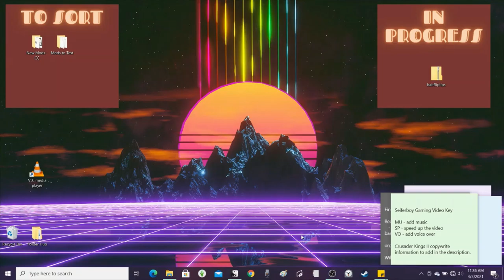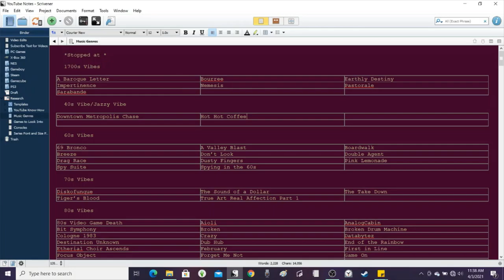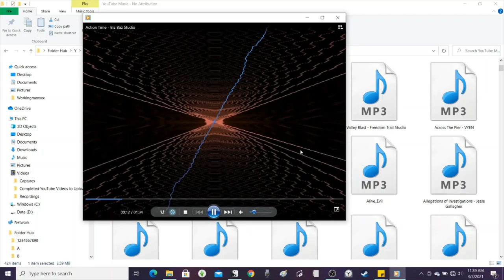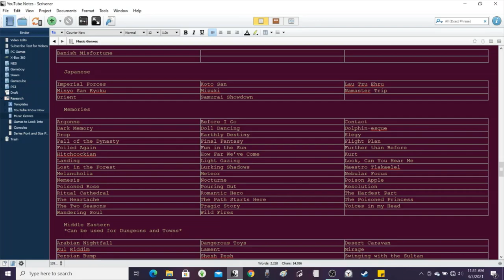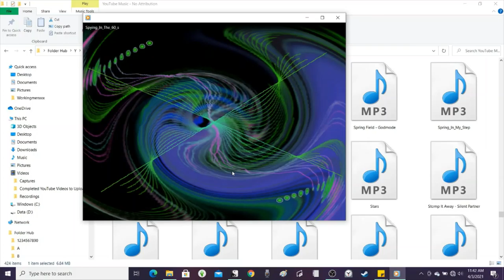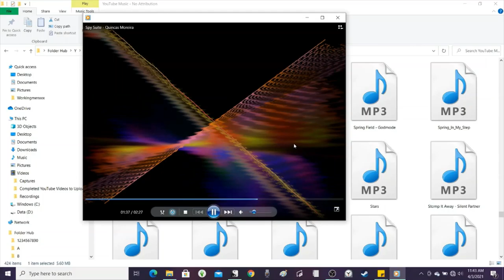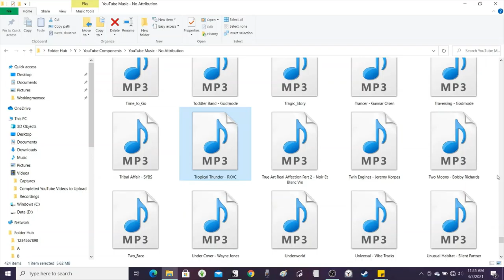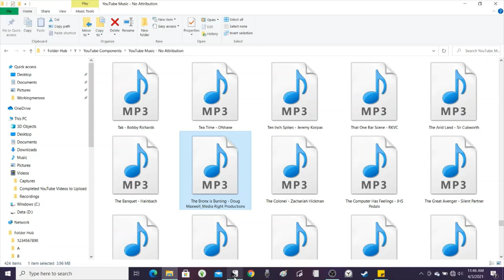YouTube Tips | How I Organize my YouTube Music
In today's video, I share a tip for organizing the music I use for my YouTube videos. Enjoy!